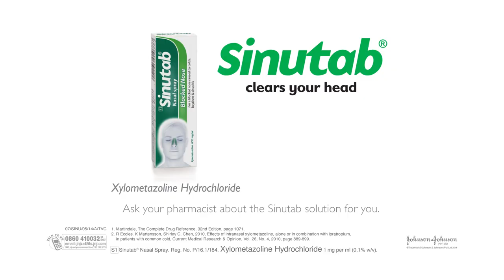Sinutab - Big Head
TV Spot for Sinutab